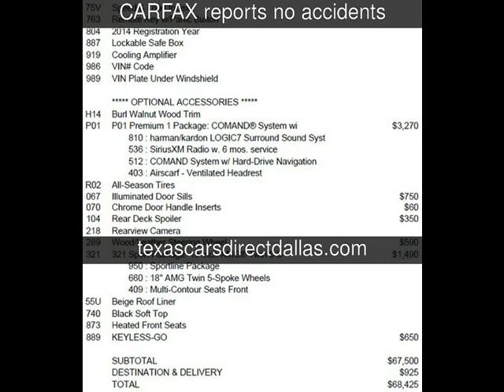2014 Mercedes-Benz E350 Used Cars - Dallas,Texas - 2014-12-23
See more details about this used car This 2014 Mercedes-Benz E350 with 8,108 miles is for sale at Texas Cars Direct.